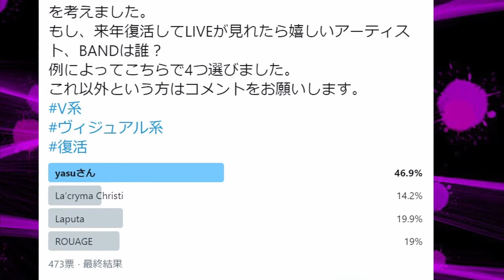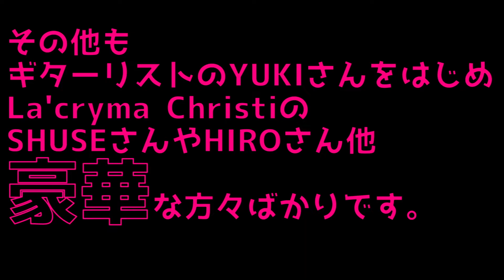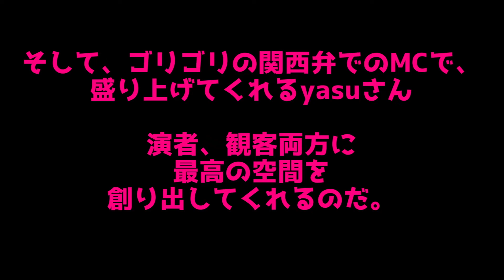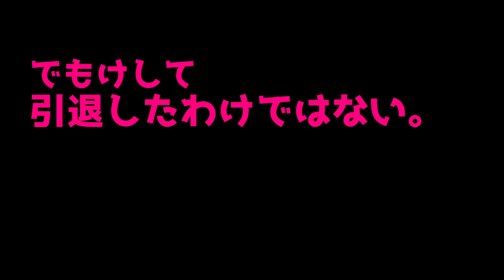【2021年に復活してほしいヴィジュアル系アーティストNo.1】 Acid Black Cherryの魅力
V系ロック.netが昨年末にアンケートバトルを行いました。
【2021年に復活してほしいビジュアル系アーティストは?】
1位は、、yasuさん。
yasuさんといえばソロプロジェクトのAcid Black CherryということでABC特集を行いました！！

V系ロック.netではAcid Black Cherry他ヴィジュアル系の良さを世に届けるためウェブサイトを運営してます。

アンケートバトルなどもろもろ企画を行っています。twitterのアカウントはこちらです。